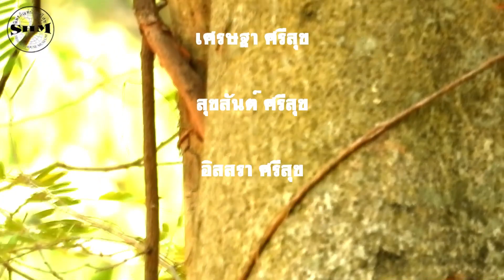กระรอกแทะเปลือกต้นไม้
กระรอกปลายหางดำ หรือ กระรอกท้องเทา (Grey-bellied Squirrel) แทะเปลือกไม้ที่มีกิ้งก่าหัวสีฟ้า หรือ กิ้งก่าดงคอสีฟ้า( Blue-crested Lizard, Indo-Chinese Forest Lizard or Indo-Chinese Bloodsucker)เกาะอยู่ ที่สวนรุกขชาติเขาย้อย หมู่ 2 ต.เขาย้อย อ.เขาย้อย จ.เพชรบุรี วันที่ 2 เมษายน 2566